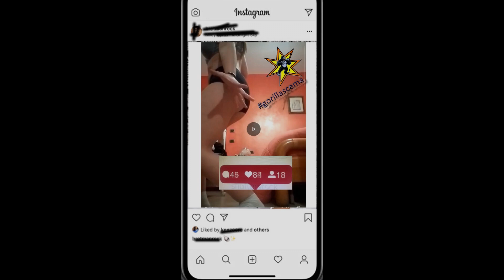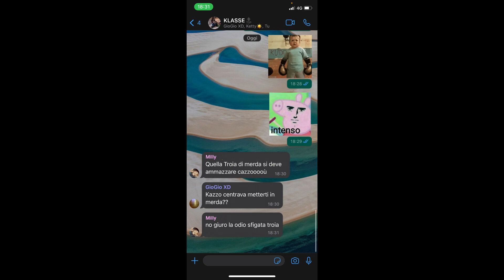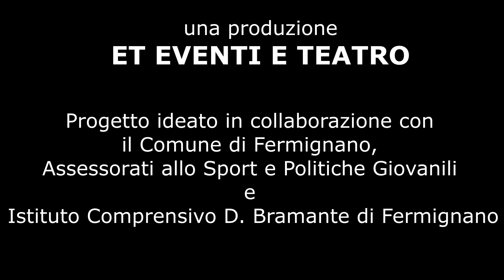SIAMO TUTTI BULLI _ Storie di Ordinaria Violenza. Spettacolo marzo 2023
SIAMO TUTTI BULLI
Storie di ordinaria violenza

SPETTACOLO FATTO DA RAGAZZI PER RAGAZZI,
per la sensibilizzazione contro il bullismo e cyberbullismo.

Una produzione ET EVENTI E TEATRO
con gli allievi dei nostri corsi di Teatro
Alberto Giantomasso, Luca Paiardini, Enrico Saudelli, Riccardo Matteucci, Gioia Lonzi, Sofia Aurecchia, Sofia Antonelli, Elisa Giangaspro
e con gli interventi mirati della Dott.ssa Erica Valsecchi, scrittrice ed esperta di bullismo tra giovani

da un'idea di Stefania De Ruvo
REGIA Tania Biondi ET EVENTI E TEATRO

"Progetto ideato in collaborazione con il Comune di Fermignano, Assessorati allo Sport e Politiche Giovanili e Istituto Comprensivo D. Bramante di Fermignano PU"

Per info sullo spettacolo o per ospitare il progetto nel Vs Istituto o comune: